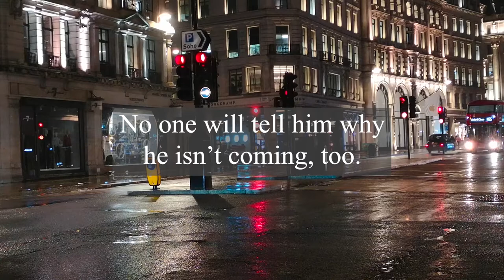Tell the Story to its End By: Simon P. Clark Book Trailer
Tell the Story to its End

By: Simon P. Clark
St. Martin Griffin Publishing